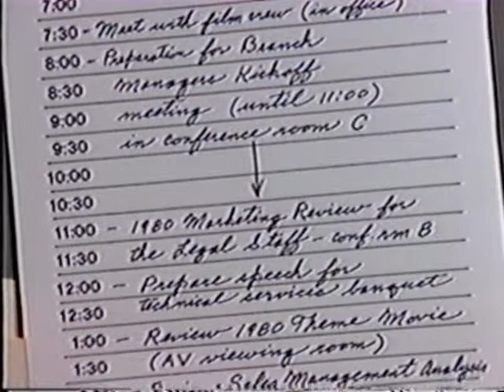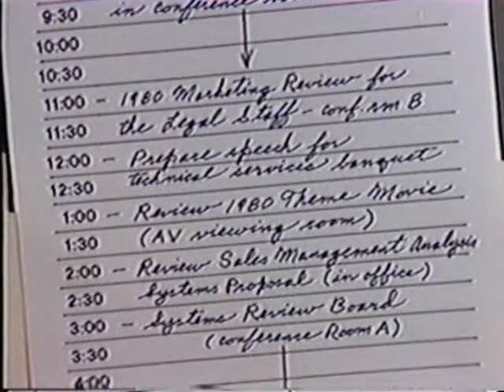Fred Henderson Pt 1